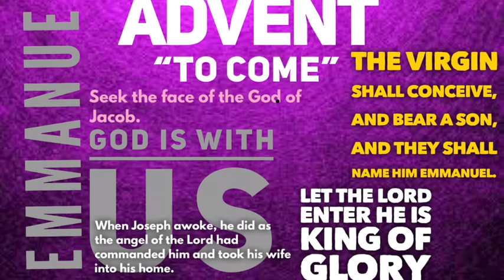Mary did you know A4A Advent